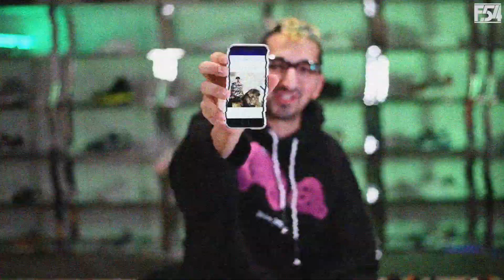הגברים של פקטורי 54: פרק 1 - מיכאל סוויסה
הראפר מיכאל סוויסה מתארח בחנות הגברים של FACTORY 54 בקניון TLV ומעניק ראיון לא שגרתי